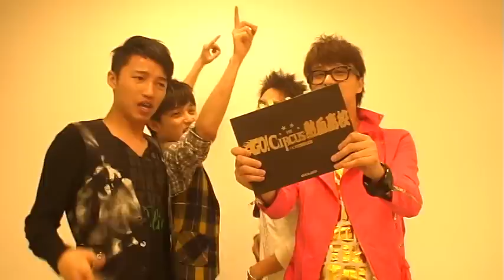Circus樂團 "Go!Circus熱血高校" 聊錄音過程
原來錄音的過程當中!!kid擔任的是便當少年唷~也好啦!!你平常真的太瘋癲過動,買買便當消耗一下體力!!!Eason爆料五月天 阿信的喉嚨針密辛,唷~Leo原來是黃立行上身唱舞孃!!!
整個錄音過程真是難為你了  畢國勇老師!!